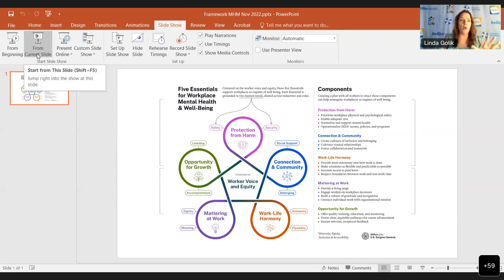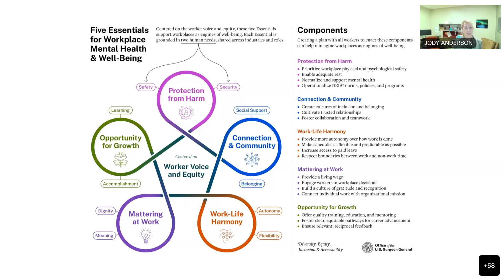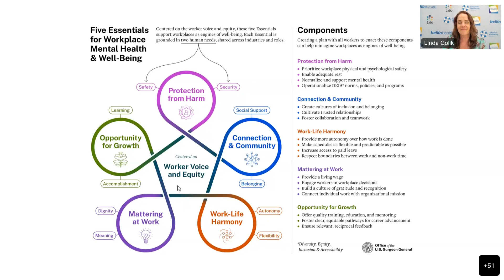Bellin's Mental Health Moment - November 10, 2022